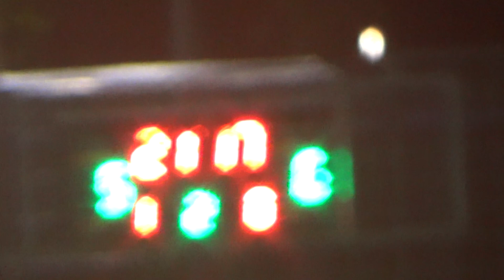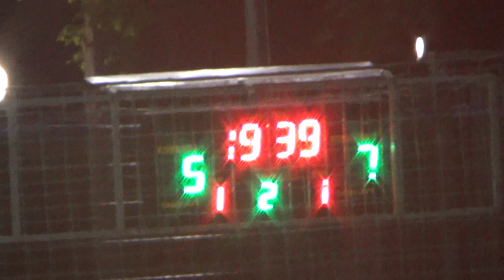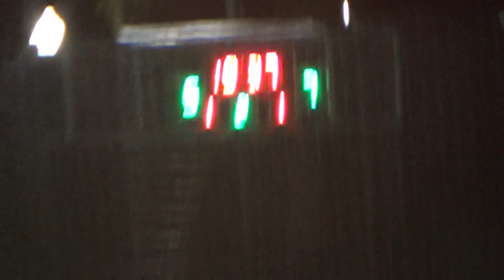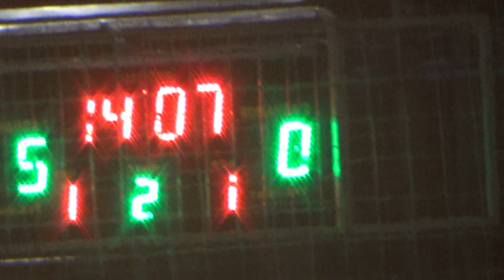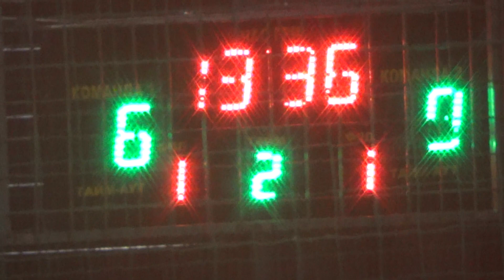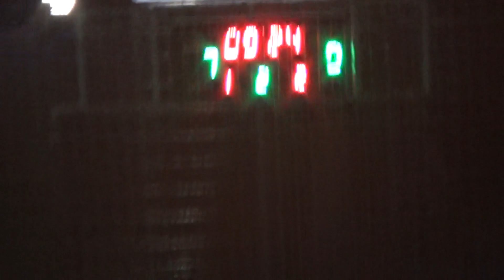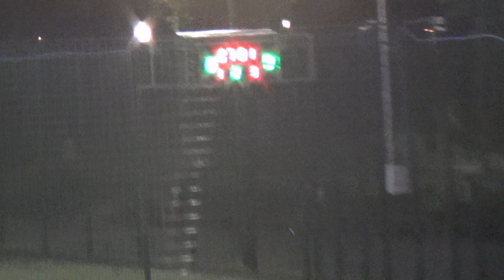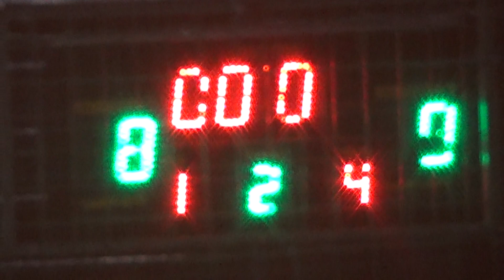3 лига Промэлектро - Фк Чемпион 2 тайм